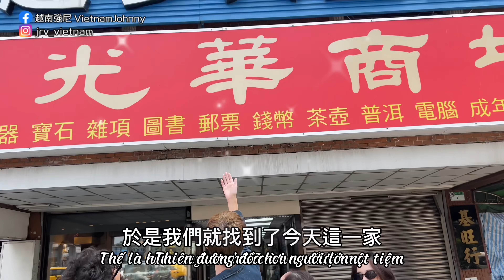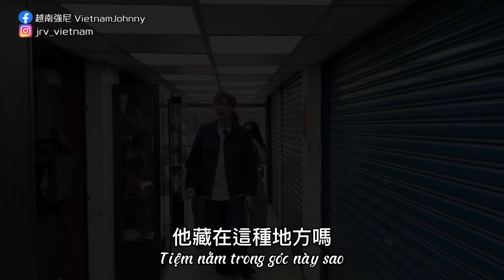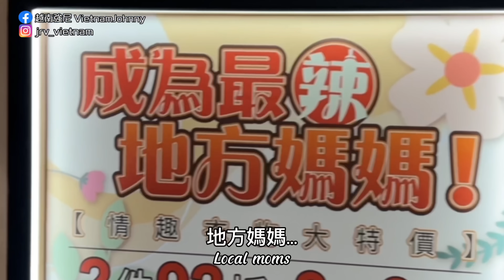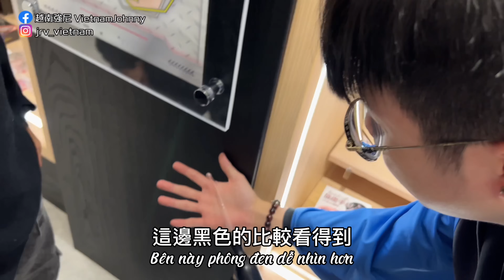第一次去台灣！越南人逛情○用品店超興奮！大讚台灣好開明【越南強尼】 Đài Loan kỳ thú và những điều bất ngờ !!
✅越南朋友們第一次去台灣
✅沒想到台灣這麼棒
✅直喊台灣好開明
✅讓他們大開眼界了
🌍Vietnamese girl first time go Taiwan

Hi cả nhà ! Tớ tên là Johnny, tớ đã sống và làm việc tại TpHCM được 6 năm rồi, tớ rất thích Việt Nam và đặc biệt là rất mê món Phở :)). Thời gian rảnh rỗi tớ thường đi ăn uống, trải nghiệm cuộc sống xung quanh, văn hoá của người Việt nên là tiện thể tớ cũng muốn lập 1 kênh YouTube này để có thể lưu lại những khoảng khắc, kỷ niệm. Có câu hỏi hay góp ý cả nhà nhắn trực tiếp tớ nè, love you ❤️